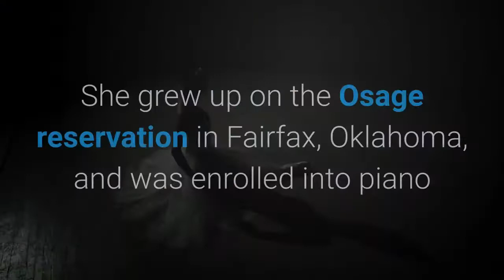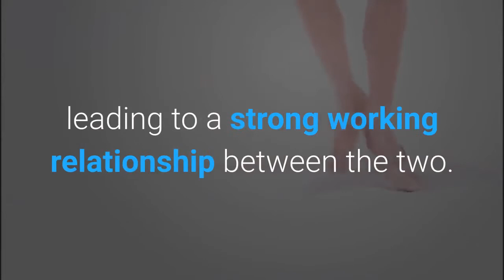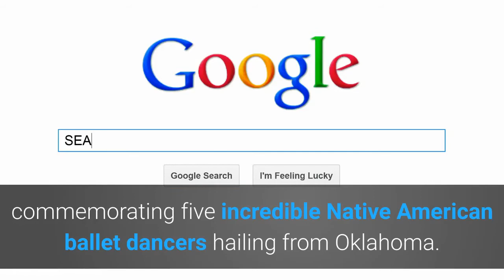Google honors Maria Tallchief Native American ballerina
In celebration of Native American Heritage Month, Google has replaced their homepage logo with a Doodle video honoring Maria Tallchief, the first Native American prima ballerina. Maria Tallchief was born on January 24, 1925 as Elizabeth Marie Tall Chief to a wealthy member of the Osage Nation and his Scottish-Irish wife. She grew up on the Osage reservation in Fairfax, Oklahoma, and was enrolled into piano and ballet lessons by her mother — who herself wished she could have had dancing lessons as a child — from age 3. Unfortunately, these years of early lessons from various instructors proved harmful and needed to be unlearned, but Maria Tallchief persevered under the tutelage of a new instructor after her family moved to Los Angeles. Much of her teen years were spent re-learning ballet as well as other dance styles like Spanish dancing. Her time in the spotlight then began after moving to New York City, where she took on the name “Maria Tallchief” was able to work with the soon-to-be famous choreographer George Balanchine. Balanchine recognized the talent in Tallchief and she in turn saw the elegance of his ballets, leading to a strong working relationship between the two. Years later, Balanchine helped create the New York City Ballet, of which Maria Tallchief was the first prima ballerina. In her time with New York City Ballet, Maria Tallchief performed in numerous ballets, and her performance as the Sugar Plum Fairy is said to have helped propel The Nutcracker to massive American popularity. Today’s Google Doodle offers a short, yet moving video preview of some of Maria Tallchief’s most famous ballets, including The Nutcracker, Swan Lake, and The Firebird. To learn a bit more about who Tallchief was and what she believed ballet was really about, be sure to watch Google’s latest Behind the Doodle video which features Tallchief’s daughter as well as clips from an interview with the prima ballerina herself from when she was still alive. As for why Google chose this particular day to honor Maria Tallchief, in addition to it being Native American Heritage Month, on November 14, 2007, a statue entitled Five Moons was unveiled in Tulsa, Oklahoma, commemorating five incredible Native American ballet dancers hailing from Oklahoma. Both Maria and her sister Marjorie Tallchief are depicted as part of Five Moons. More Google Doodles:Veterans Day Google Doodle features artwork made from military uniformsGoogle Doodle celebrates iconic red phone box designer Sir Giles Gilbert ScottThis year’s Halloween Google Doodle game is a ‘Magic Cat Academy’ sequelFTC: We use income earning auto affiliate links. More. Check out 9to5Google on YouTube for more news: